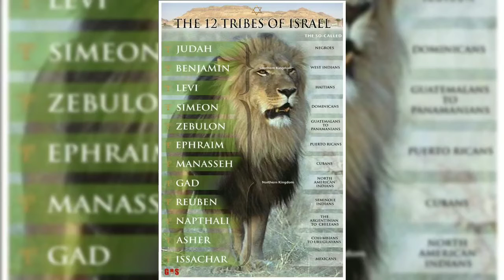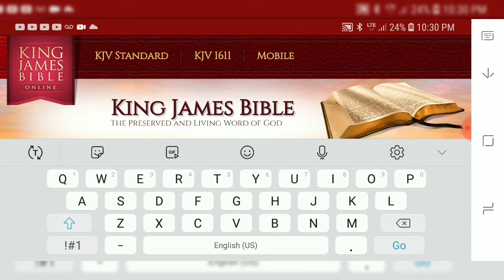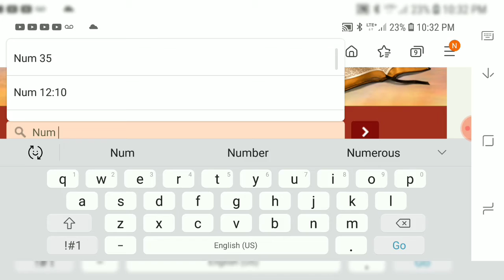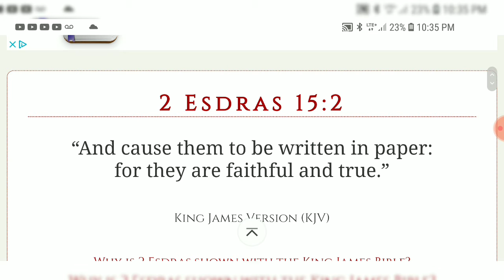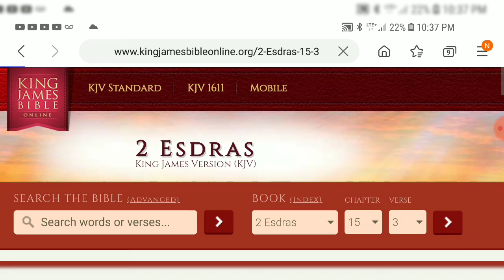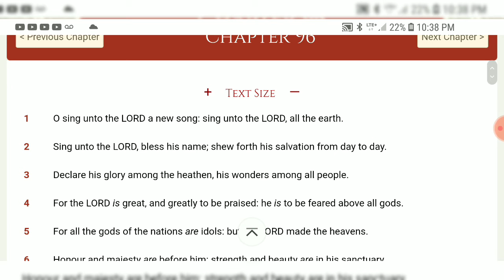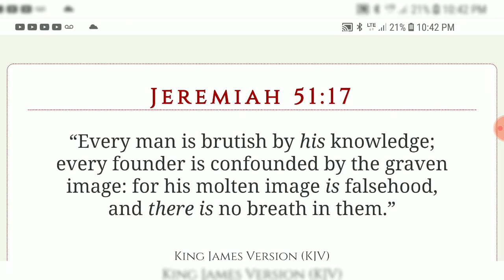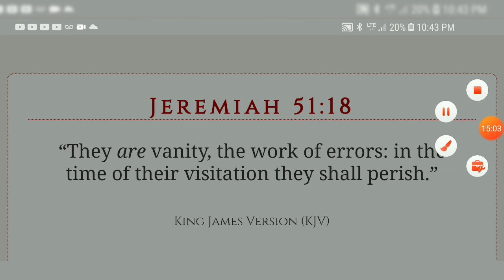“For All The Gods Of The Nations Are Idols"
Psalms 96:10
“Say among the heathen that the LORD reigneth: the world also shall be established that it shall not be moved: he shall judge the people righteously.”